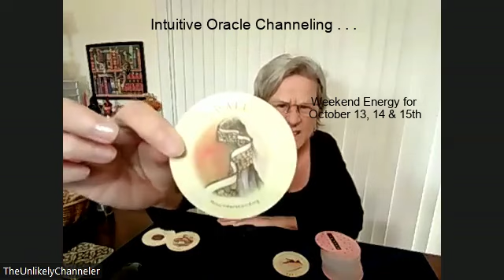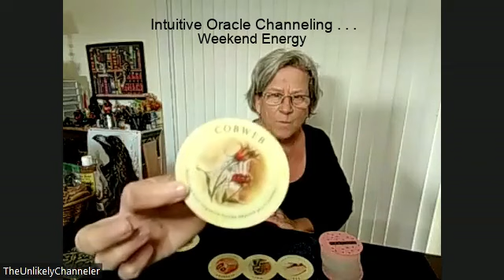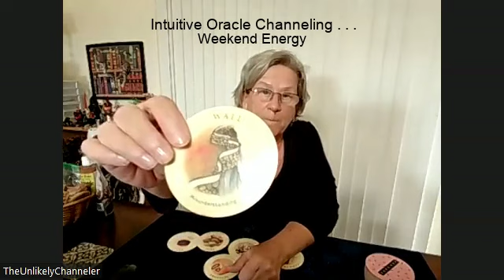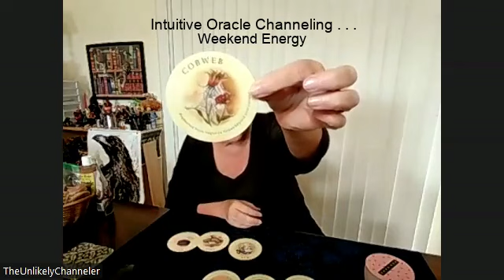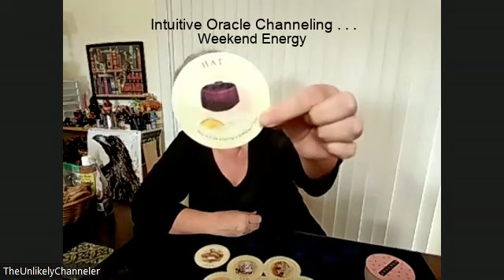Weekend Energy..Clarity Comes In-Oct 13,, 14, 15